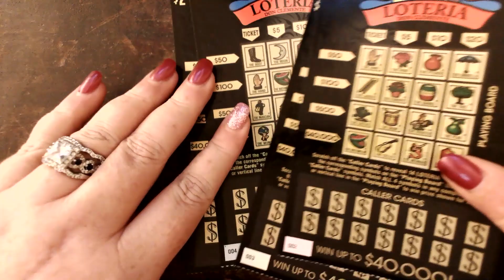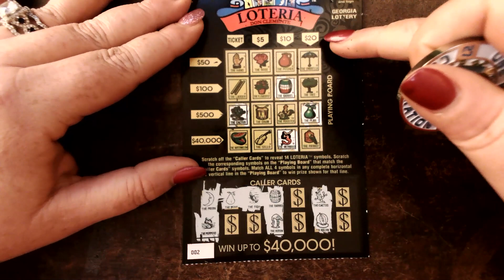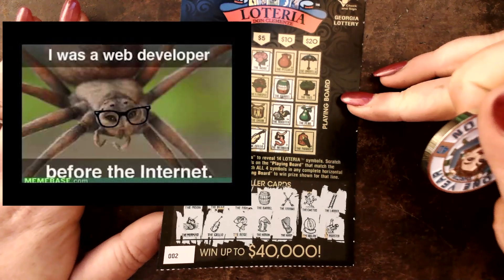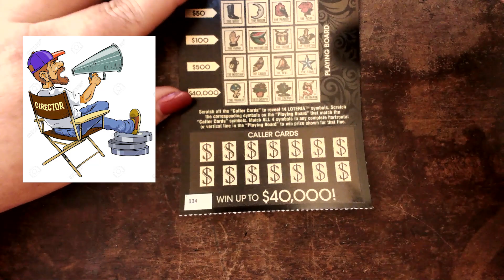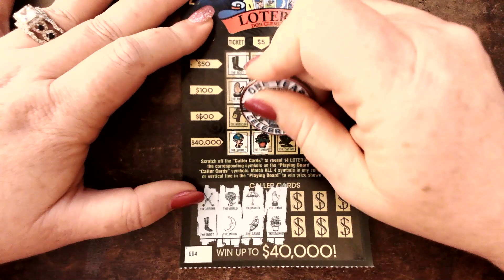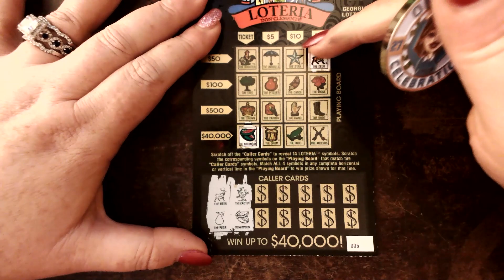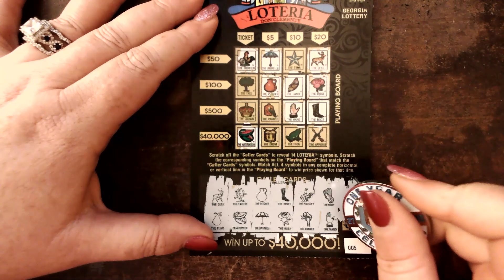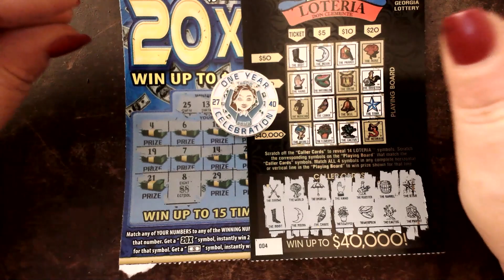GA LOTTERY LOTERIA 20X The Money MagnoliaMoney Winning savannah georgia chasin claimers giveaway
FEATURED CHANNEL:  NATASHA'S SCRATCHCARDS!!! She comes to us from the U.K., Is funny, and sweet and Supports so many of us. She makes me laugh all the time.